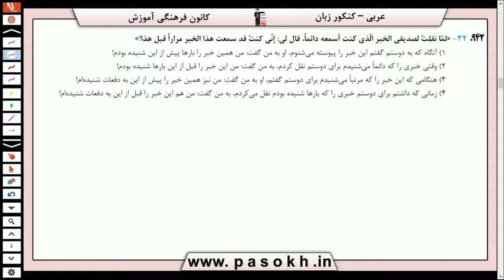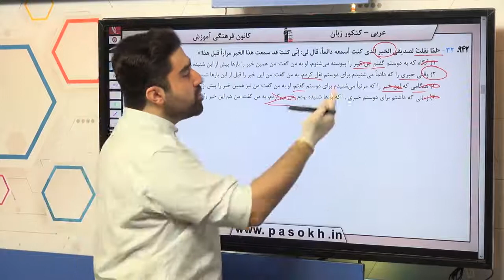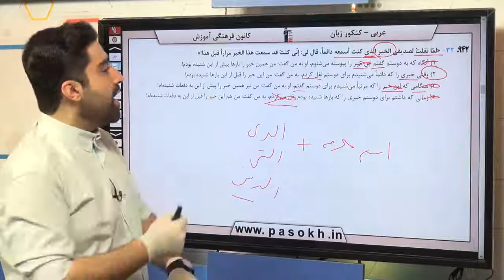عربی کنکور سراسری سال 98 رشته منحصرا زبان داخل کشور سوال 32